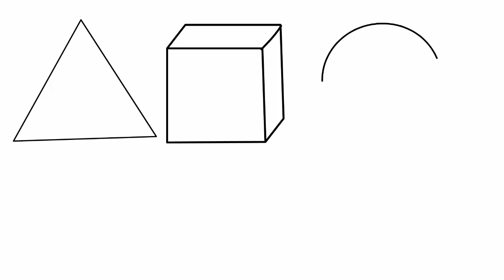Draw Coloring Pages Drawing Videos for Children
Hellow my friends,
Welcome to my Rj Asharaful Youtube channel.
How to draw a fish on the sea floor in acrylic colors is very easy / 2020.
Barbie Fairy Coloring Pages. How to Draw and Color Fairy Barbie Coloring Book for Kids. Learn colors and draw barbie doll from ...Hey Kids! In this video we will learn about shapes and colors while we ... How to draw and color Turkey step by step easy. Drawing and Coloring for Kids, Children, Toddlers. THANK YOU FOR YOUR ...

please check our new video. Here is most popular gadget review, Dance Video, funny
videos,Technology Tips, Color  Drowing Video, Travels and Tutorial Videos. I hope this
video make your life more fun & you enjoy it :))

Similar Title